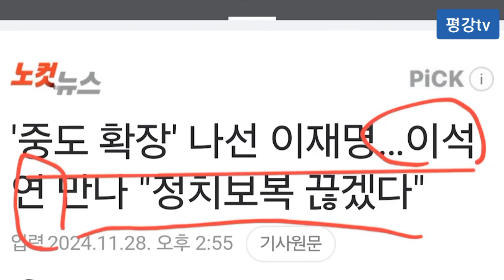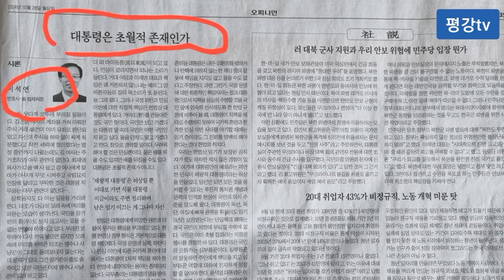위장우파 이석연💥 평론가 조우석 24.12.02